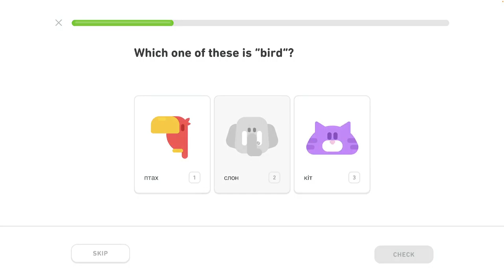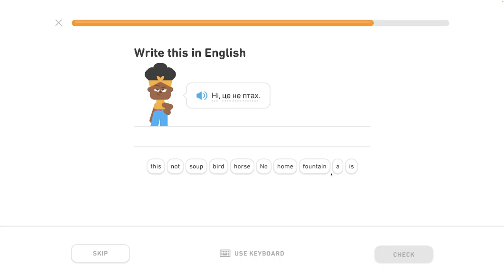🇺🇦 Zvieratá - level 0/6 - lekcia 0/2 - Ukrajinsky s Yetim